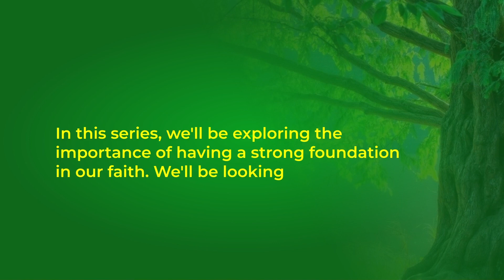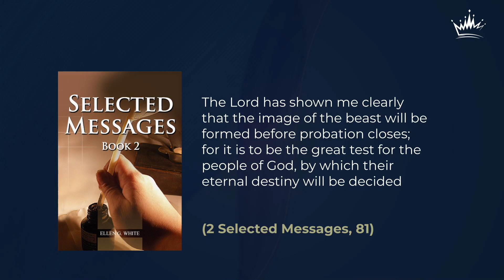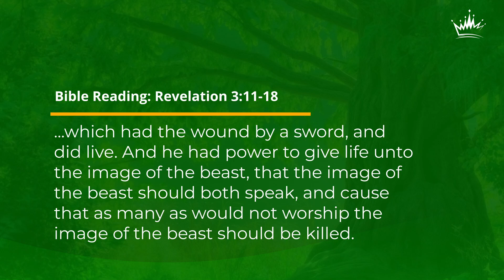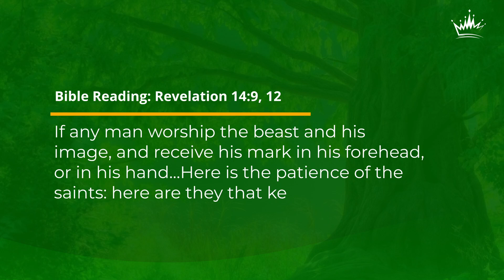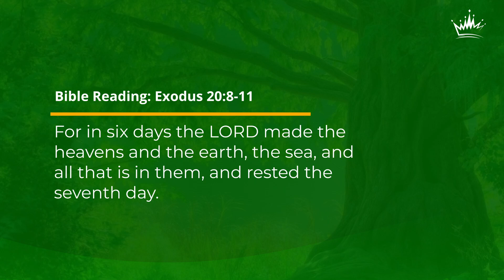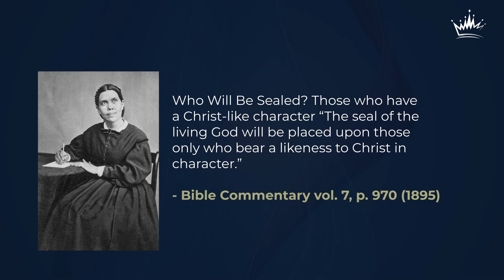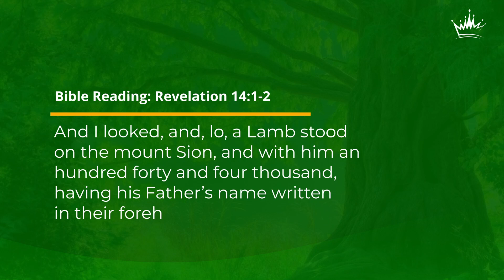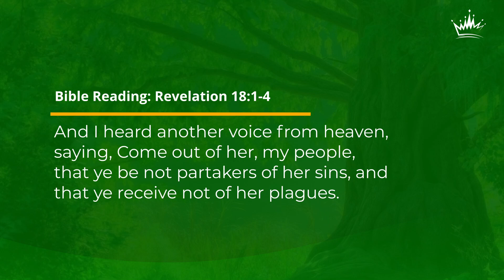Sermon 10: The Shaking of Adventism and the Final Sealing [Part Two] - by: Adebowale Jeremy Adetayo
Present Truth Camp Meeting 2022
Theme: Rooted, Built Up and Established

Sermon 10: The Shaking of Adventism and the Final Sealing [Part Two]
Presented by: Adebowale Jeremy Adetayo [Teaching Staff, Adeleke University]

"In 1844 our great High Priest entered the most holy place of the heavenly sanctuary, to begin the work of the investigative judgment. The cases of the righteous dead have been passing in review before God. When that work shall be completed, judgment is to be pronounced upon the living." (1SM 125.1)

Dear friend, we are in a crucial period where we cannot afford to be undecided about our destiny. Soon there will be a shaking, and only those who have been deeply rooted in the truth and established in the word of God, in faith and obedience will be left standing. Will you be among those who are sealed by the mark of God?

Join us for the concluding part of last week's broadcast on Word Encounter! God bless you.